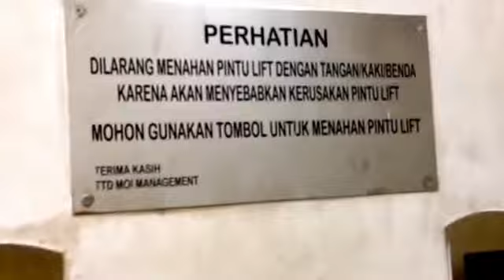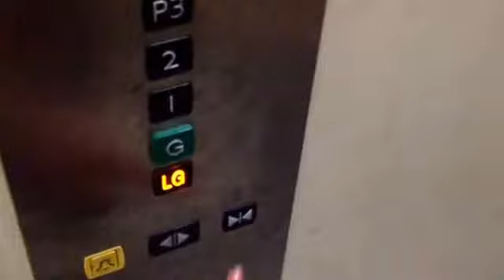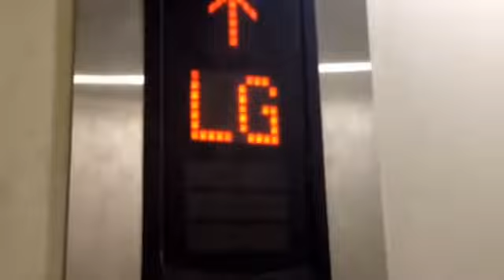SHANGHAI MITSUBISHI Service Lift - Mall of Indonesia, Jkt (Lift S4)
Feads recording use Newspaper of SDtax